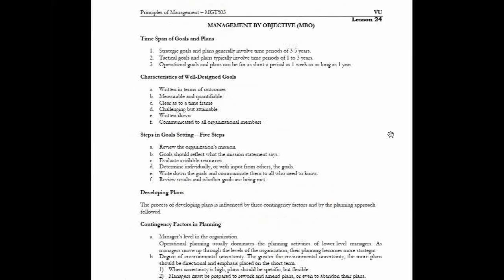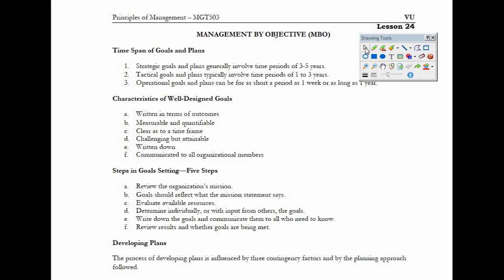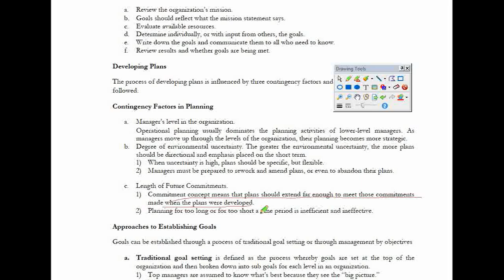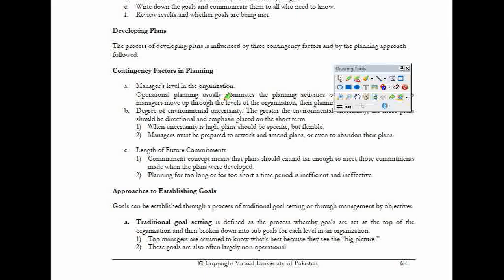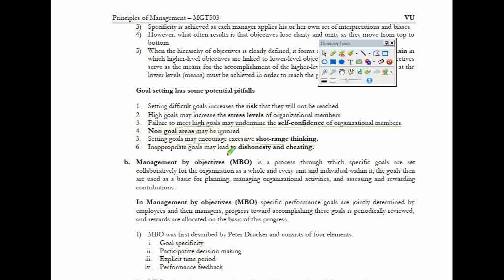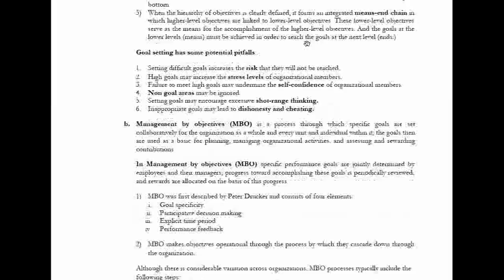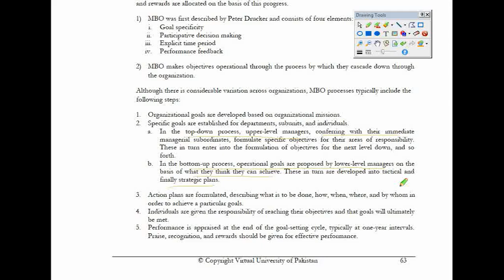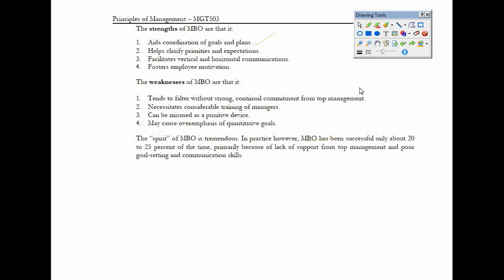Mgt503- Principle of management-short notes lecture 24/ for student / in urdu& hindi